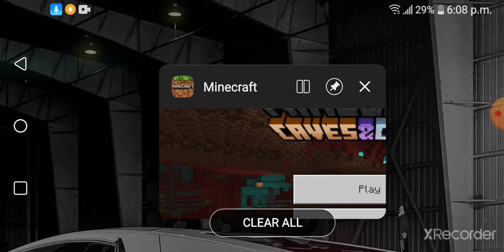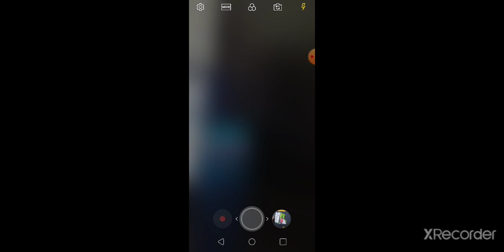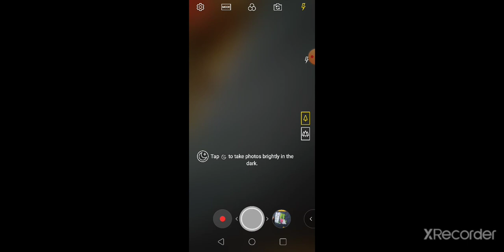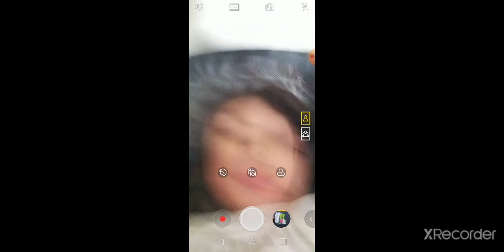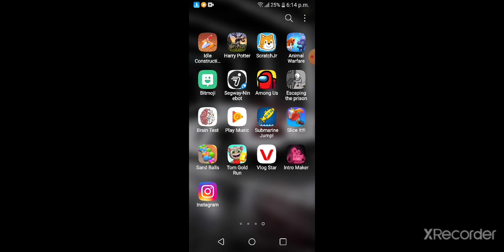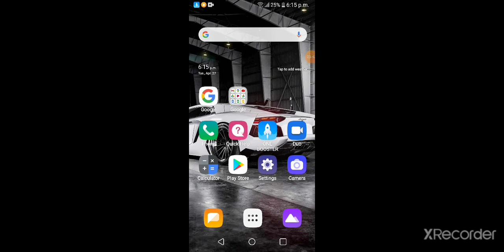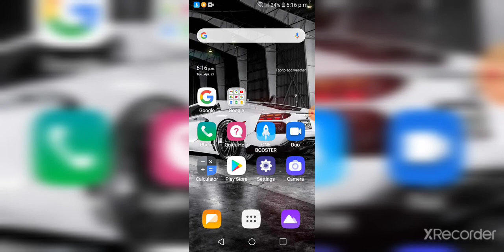playing survival Island with Dino Gompo and shadow pro season 2